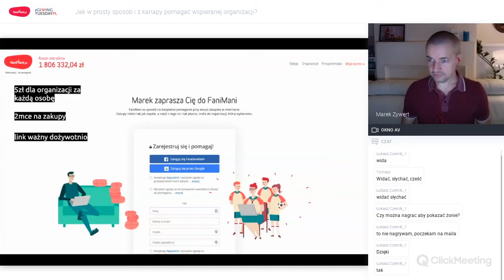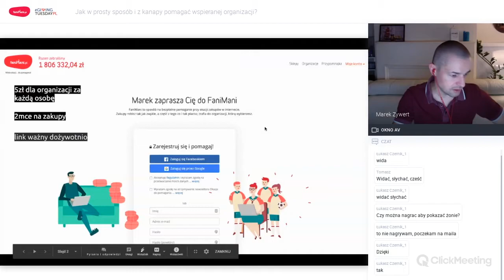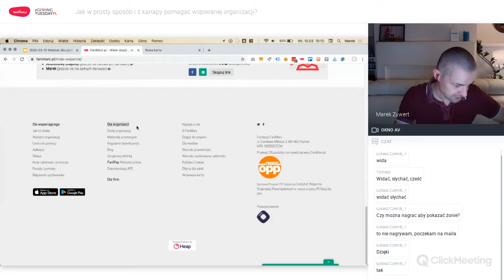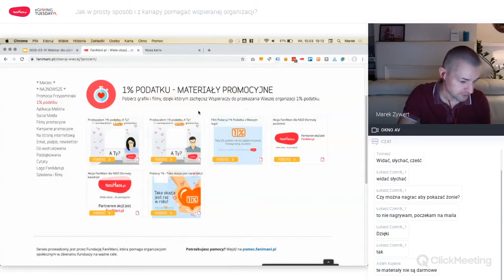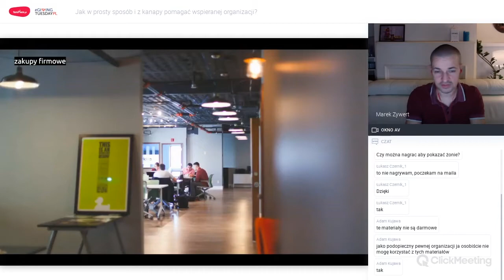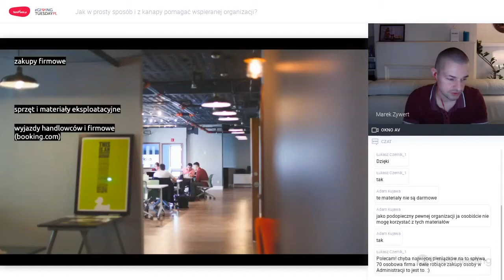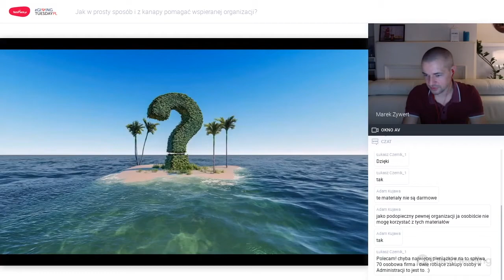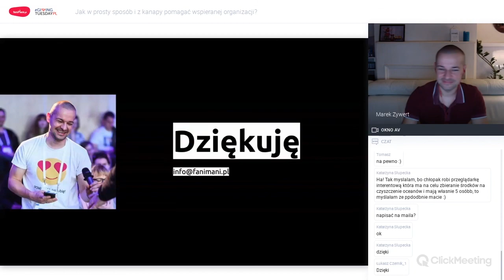Jak pomagać siedząc na kanapie?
Spotkanie na kanapie 10 marca 2020 czyli jak pomagać nie tylko poprzez zakupy z FaniMani.pl, ale również poprzez zapraszanie znajomych, korzystanie z materiałów promocyjnych oraz przy okazji zakupów firmowych.